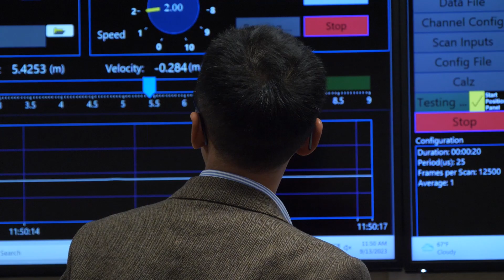Strategic Research | Inside the National Wind Institute with Delong Zuo | Texas Tech University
A look inside Texas Tech University's National Wind Institute (NWI) with Delong Zuo.